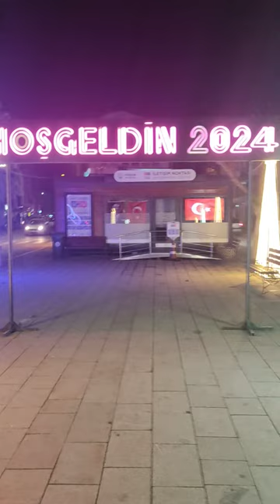Square lights are ready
kesan